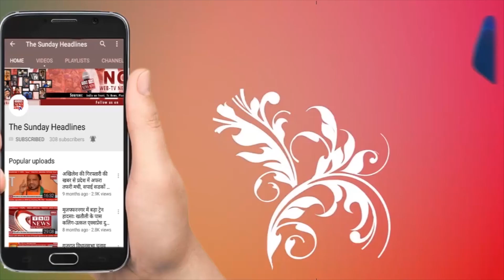No Confidence Motion: Narendra Modi replies to Rahul Gandhi's allegations in Lok Sabha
लोकसभा में अविश्वास प्रस्ताव पर जवाब देते हुए प्रधानमंत्री नरेंद्र मोदी ने विपक्ष को निशाने पर लिया. उन्होंने कांग्रेस अध्यक्ष राहुल गांधी के भाषण पर भी चुटकी ली. देखिए, डेढ़ घंटे के भाषण में पीएम मोदी ने क्या-क्या कहा.
वीडियो: लोकसभा टीवी